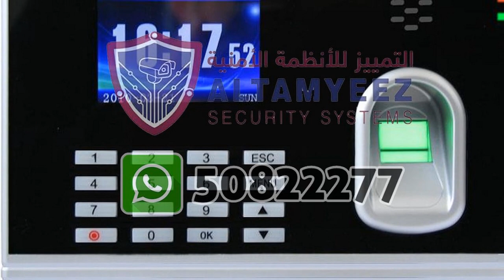time and attendance solutions Doha Qatar